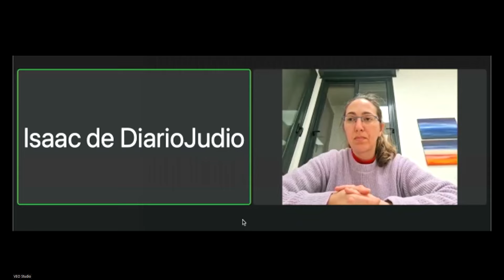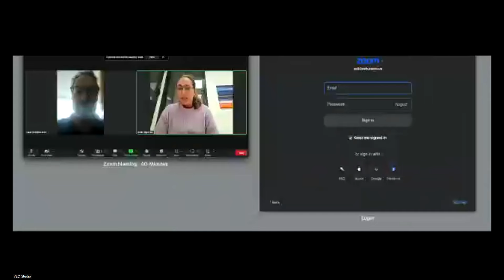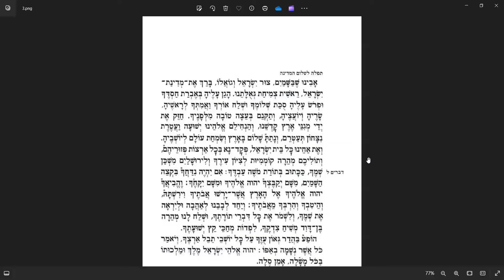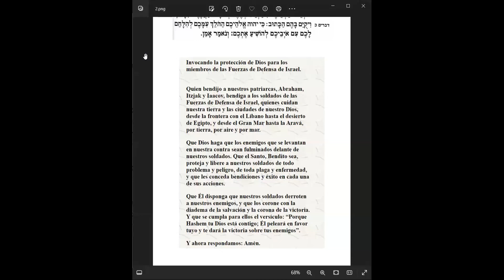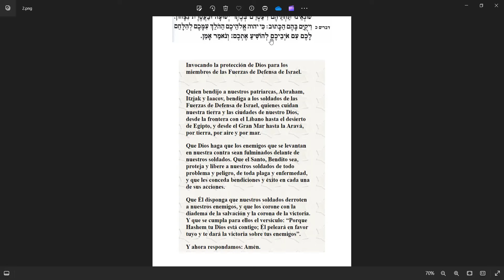Voces del dolor: Familiares de los secuestrados cuentan sus historias a la comunidad judía México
Voces del dolor: Familiares de los secuestrados por Hamas cuentan sus historias

: En este video, escucharás los testimonios de las personas que han sufrido la angustia de tener a sus seres queridos en manos de los terroristas de Hamas. Ellos te contarán sus historias trágicas, sus sentimientos y sus esperanzas. También te mostrarán cómo la gente los apoya y cómo se mantienen firmes en su fe. Este video es un homenaje a las víctimas del secuestro y una denuncia al salvajismo de Hamas.